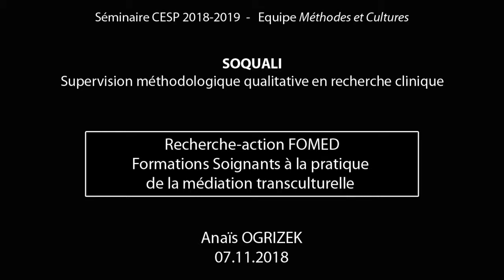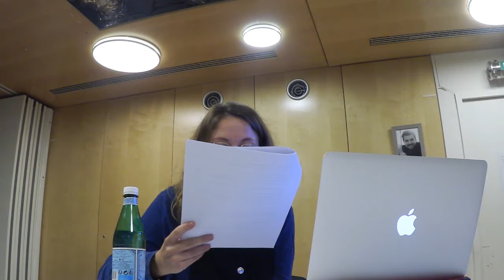Formations Soignants à la pratique de la médiation transculturelle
SOQUALI / Séminaire de méthodologie de recherche clinique : Approches qualitatives
Maison de Solenn, 07/11/2018, équipe "Méthodes et Cultures"
Anaïs Ogrizek : "Recherche-action FOMED - Formations Soignants à la pratique de la médiation transculturelle"